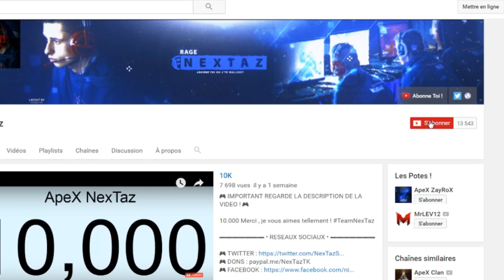JE QUITTE LA SIGMA CLAN !? 😱😪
🔴 Snap : NexTazKing